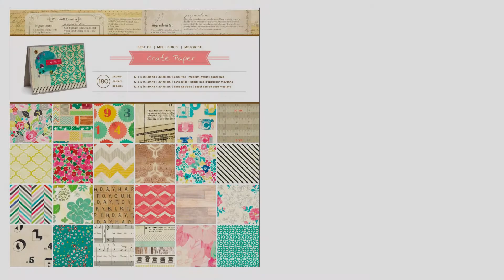Papeles scrap Lo mejor de Crate Paper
En este vídeo te enseñamos los 180 papeles del bloc de papeles scrap "Lo mejor de American Crafts"